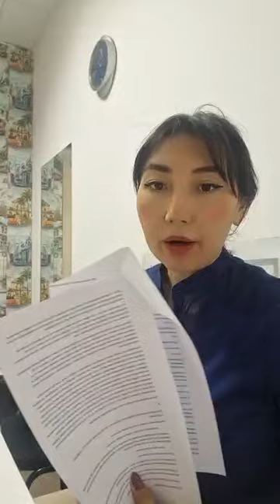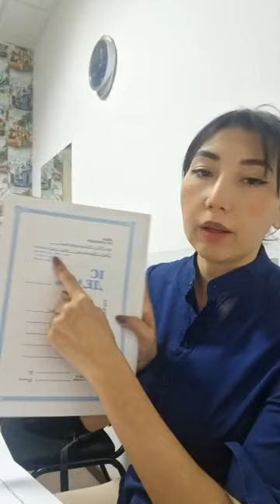Подготовка документов Сенаторам и общение между собой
Прямой эфир экспромтом.
Офис Союза в Астане, ул. Желтоксан 45, оф 108

Почтовый адрес: 010000
Республика Казахстан
город Астана
улица Ауэзова 13, а/я 46